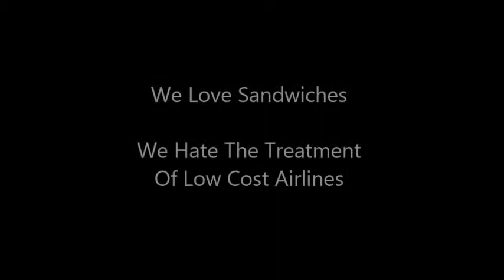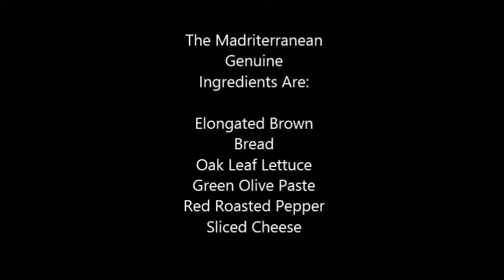The Dissident Flying Sandwich - The Madriterranean Genuine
The Dissident Flying Sandwich presents The Madriterranean Genuine, a delicious vegetarian option made in the airplane cabin as a way of protest against the policy of low cost airlines of non offering anything free aboard.